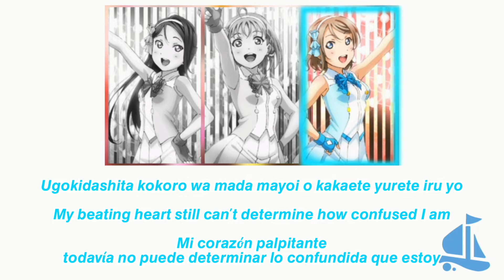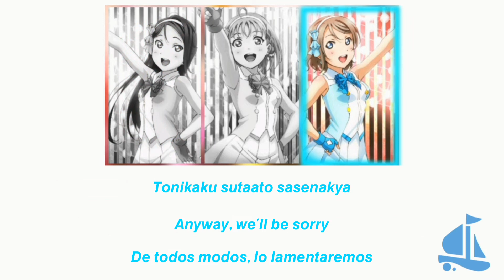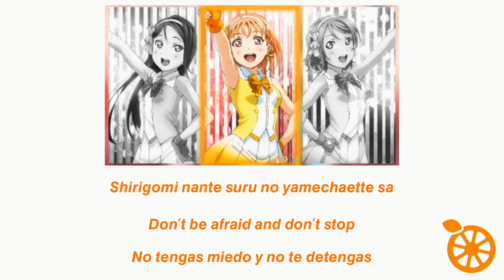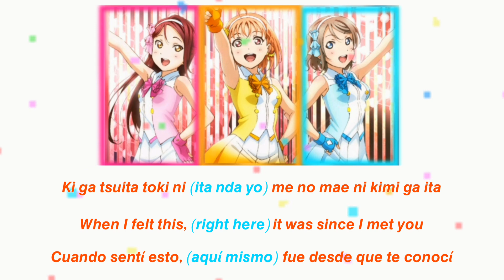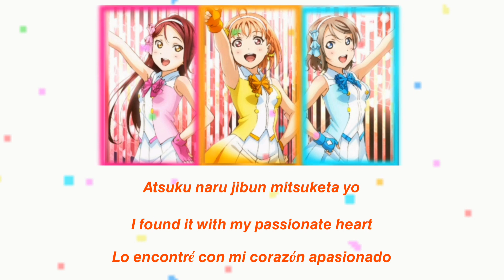Daisuki dattara Daijoubu! / Aqours / Sub [Romaji | English | Español]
Daisuki dattara Daijoubu! (ダ イ ス キ だ っ た ら ダ イ ジ ョ ウ ブ！, lit. If you like it, that's fine!) Is a song by Aqours released as a single along with Kimeta yo Hand in Hand, and a song inserted in episode 3 of the first season of Love Live! Sunshine !!. She is played by the three-member version of Aqours, who are Chika Takami, Riko Sakurauchi, and You Watanabe. It was released on August 3, 2016. The song was written by Aki Hata, composed and arranged by Kyou Takada.

Daisuki dattara Daijoubu! (ダイスキだったらダイジョウブ！, lit. ¡Si te gusta, está bien!) es una canción de Aqours lanzada como sencillo junto con Kimeta yo Hand in Hand, y una canción insertada en el episodio 3 de la primera temporada de Love Live! Sunshine!!. Es interpretada por la versión de tres integrantes de Aqours, que son Chika Takami, Riko Sakurauchi y You Watanabe. Fue lanzada el 3 de agosto de 2016.
La canción fue escrita por Aki Hata, compuesta y arreglada por Kyou Takada.